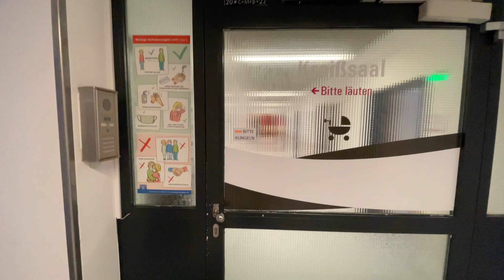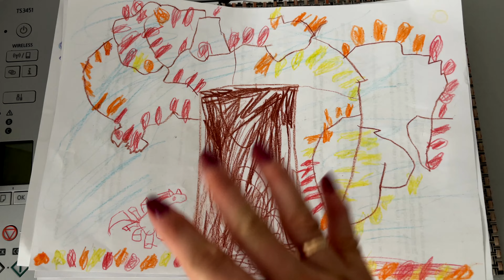ВЛОГ: знакомство с роддомом - где я буду рожать / моё питание / распаковка BestSecret